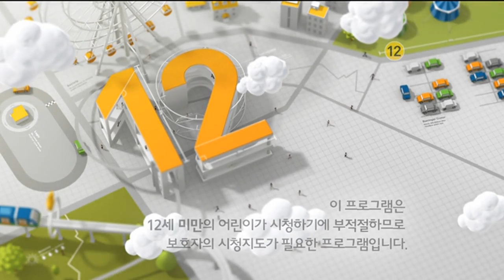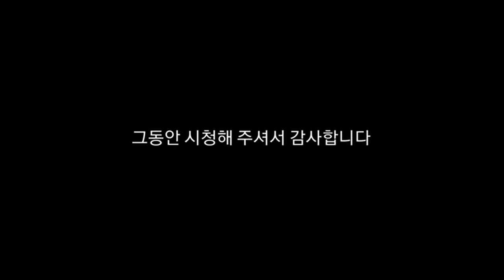Transformers: Prime S01E26 Korean Dubbed (트랜스포머 프라임 시즌1 26화)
Transformers: Prime Season 1 Episode 26 One Shall Rise Part 3
트랜스포머 프라임.E26.옵티머스의 과거.HDTV.x264.720p-Ernie.mp4